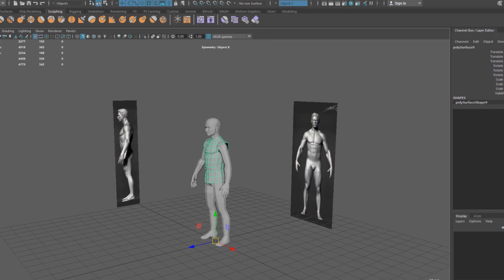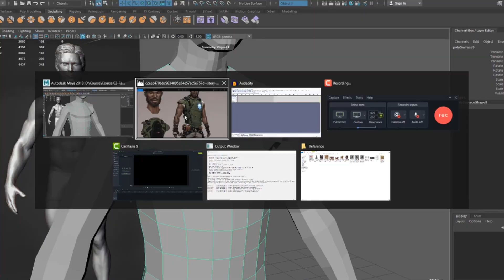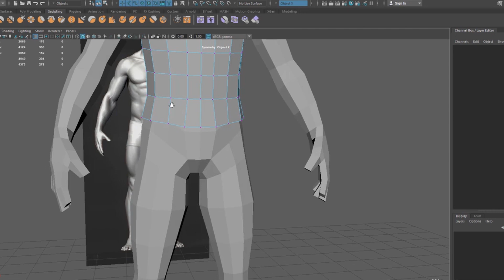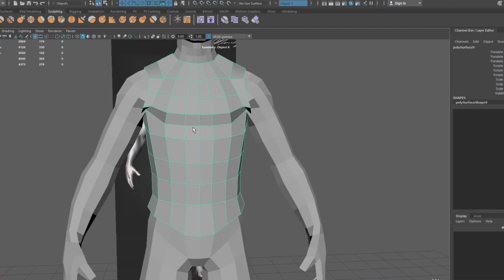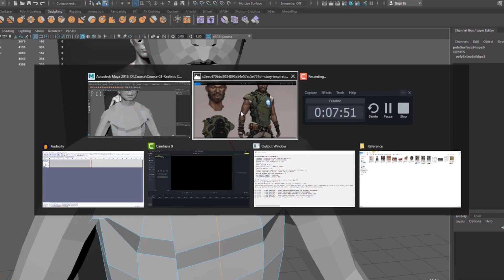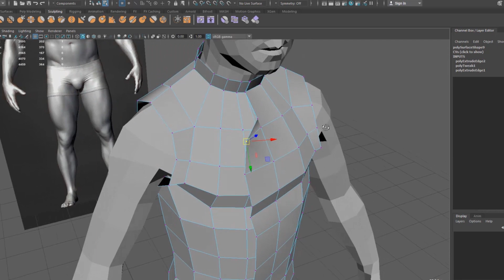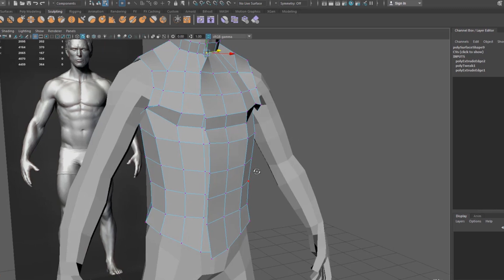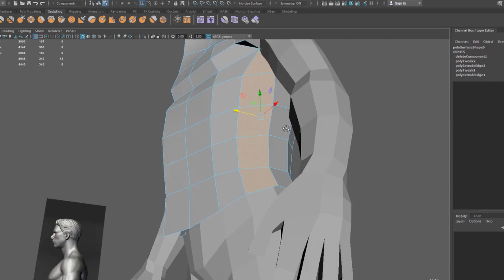jacket 3d model | HUMAN model part-20 | Autodesk Maya | tutorial | srinu yadav